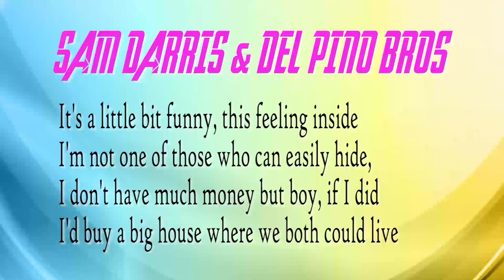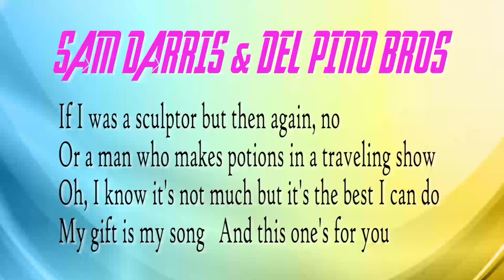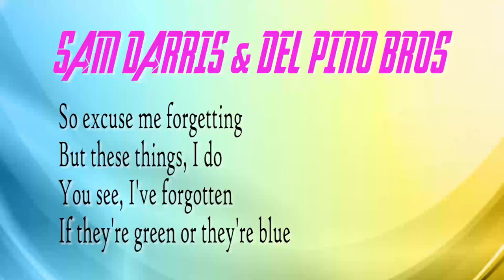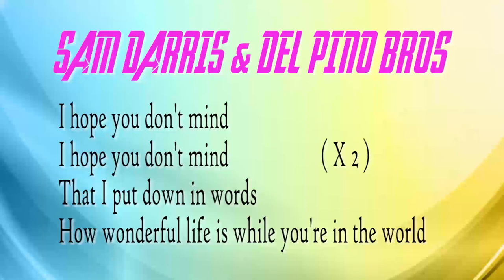YOUR SONG cover lyrics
Hi music lover! This week we just recorded "YOUR SONG" by Sir Elthon John!!"Your Song" is a ballad composed and performed by English musician Elton John with lyrics by his longtime collaborator, Bernie Taupin. It originally appeared on John's self-titled second album (1970).

The song was released in the United States in October 1970 as the B-side to "Take Me to the Pilot". Both received airplay, but "Your Song" was preferred by disc jockeys and replaced "Take Me to the Pilot" as the A-side, eventually making the top ten in several countries.

"Your Song" was first released by Three Dog Night in March 1970 on the album It Ain’t Easy. Elton was an opening act for them at the time and let them record it. They did not release it as a single as they wanted to let Elton, as an upcoming artist, have a go with it.

In 1998, "Your Song" was inducted into the Grammy Hall of Fame.In 2004 the song was placed at number 137 on Rolling Stone's list of "The 500 Greatest Songs of All Time", as well as in its 2010 list.

A demo version was included in John's 1990 box set album To Be Continued. The song has been covered by a number of artists, including Ellie Goulding, whose version reached number two on the UK Singles Chart in late 2010.